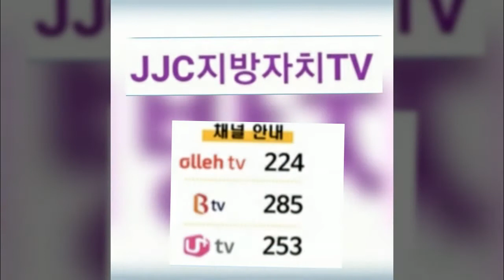원더플내고향 홍성홍예공원편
원더플내고향은 예의 도시 홍성군에서 함께한다.특히나 이번에는 뜰방네가요제와 함께하여 그 의미가 크다고 볼 수있다.뜰방네 가요제1회를 향해 그 첫번째 예심을 원더플내고향과 함께 영상으로 남기기로 하였답니다.2020년8월8일 토요일 오후1시 홍성에 위치한 홍예공원에서 멋진 가수들이 배출되기를 바래본다. 심사위원으로는 우리에게 잘알려진 kbs전국노래자랑 김정호씨와 kbs전국노래자랑을 대상 또 연말결선까지 대상으로 싹쓸이하며 화려하게 데뷔했던 유준씨가 함께한다.